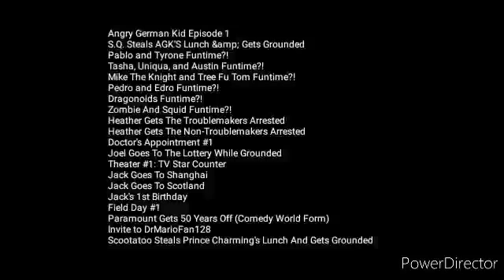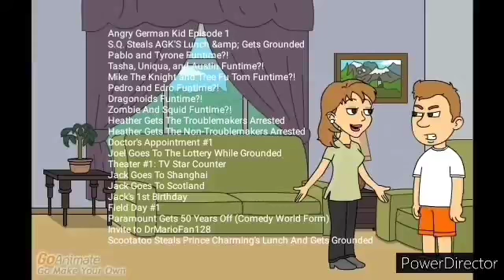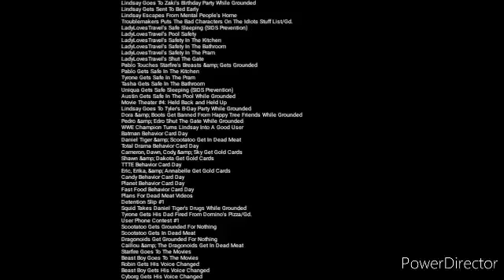June 10, 2020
Tennis Cafe Status Match
Rounds 292
KongOfTheHill
KongOfTheApes
KingSkullIsland
RamboAndTerminatorYTPS
ModeloFromRecall
ABC123Gigametal
Ninjaman921Ability
MeticSystem590
AntiAlienX4
Sports Manager
BMATF
BigFatPooperScoop
DaftPunkYoshi
MTB710
Luioigi
GreatBritishTurd
HighVoltageChrist
Gamebop
Piodx
Combuskenisawesome
Dvariano
KeishCopp
CorruptionSound
MonsterSumoable
TheChutley
Imaperson
Panicwiththecrisco
JackTron7000
LightningSpike
Ikwaylx
Zacheatscrackers